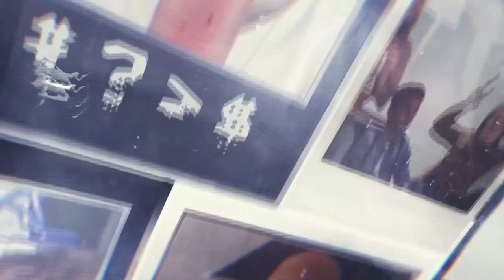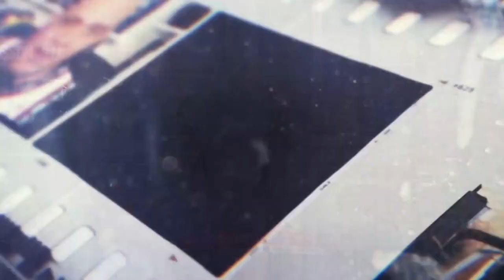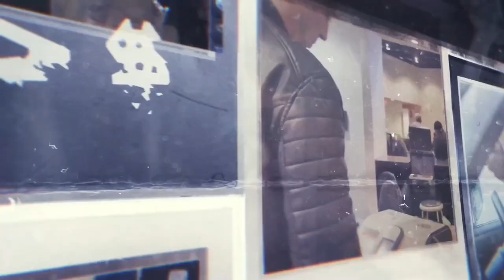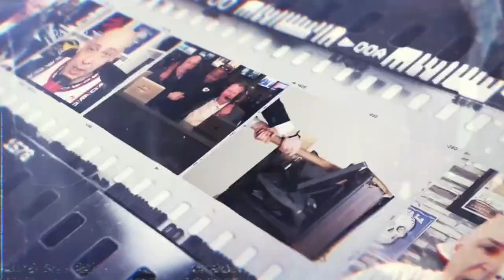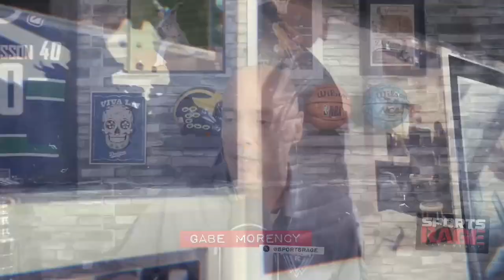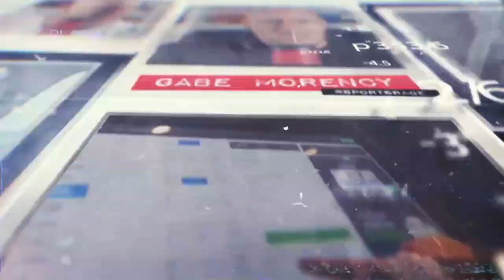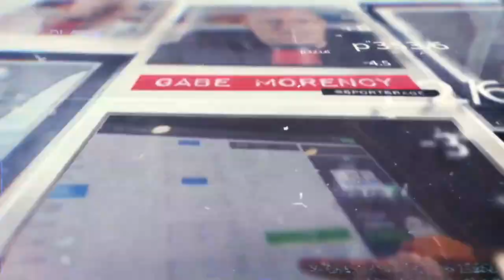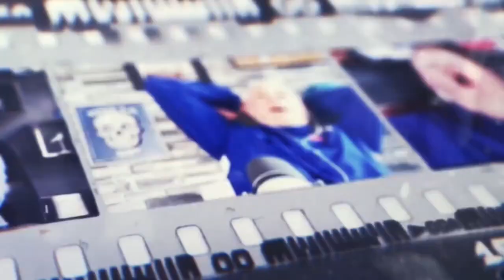SportsRage with Gabriel Morency 4/18/24 Hour 1